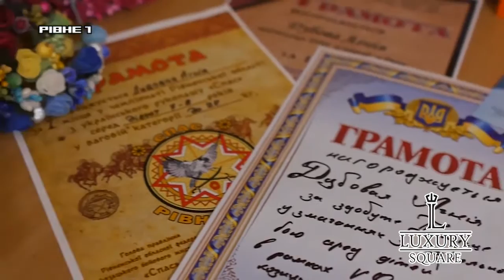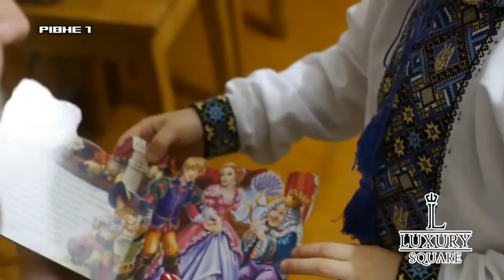"Долоня до долоньки" - сім'я Дубових, учасники благодійного вечора від "Рівне 1"